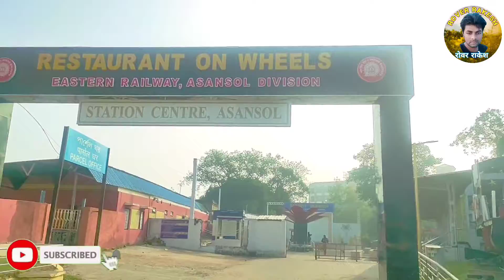Restaurant on wheels - Asansol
This video is about restaurant on wheels Asansol , a very creative initiative by ER